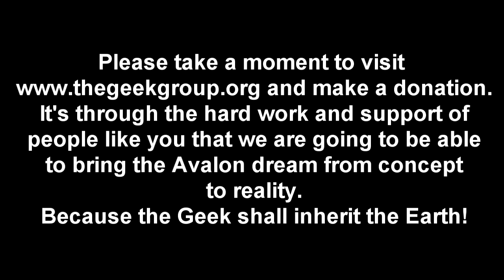Audio Technica AT2010 High Voltage Demo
A little thank you to the guys at Audio Technica, we blast their AT2010 Vocal Condenser Mic with 75,000 Volts of electricity.